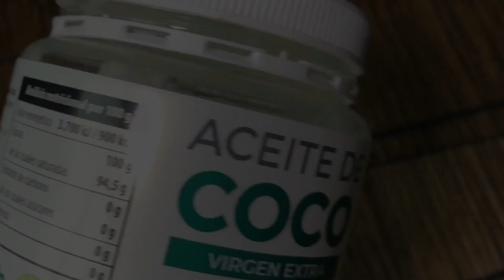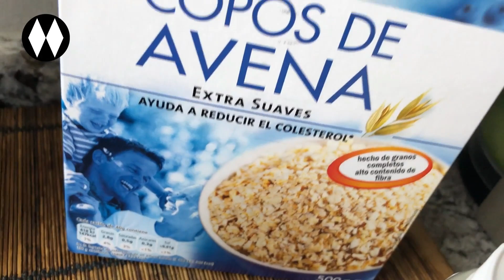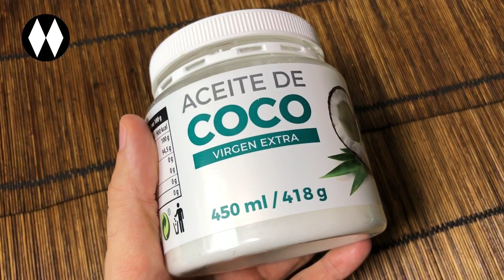Realfood Aceite de Coco de Mercadona y sus beneficios en un Desayuno Saludable Fácil - Dieta Fitness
Aquí os muestro un desayuno Realfood usando el Aceite de Coco de Mercadona. Obtendremos un desayuno muy saludable y nutritivo y con todos los beneficios de este producto.

Últimamente lo preparo muy a menudo ya que se tiene listo en pocos minutos.

Para este desayuno voy a utilizar un ingrediente que he descubierto hace poco, el aceite de coco virgen extra, todo un Realfood y que ya se puede encontrar normalmente en nuestros supermercados habituales como Mercadona.

Los ingredientes para este desayuno son:

- 1 Yogurt Natural Edulcorado
- 1 cucharadita de cacao en polvo
- 1 cucharada de copos de avena
- 1 cucharadita de aceite de coco
- 1 cucharadita de canela en polvo
- 1 cucharadita de coco rayado
- 1 Plátano cortado en trocitos

*** ENCUENTRA Y COMPRA LOS ACCESORIOS DEL VÍDEO ***

► Si quieres comprar la Brocha Aceitera que aparece en el vídeo, puedes encontrarla en Amazon, directamente en este link:

*** VER MÁS OFERTAS DE PRODUCTOS DE COCINA REBAJADOS EN AMAZON ***

► Encuentra aquí los mejores chollos Estas ofertas duran unas pocas horas, no te las pierdas!